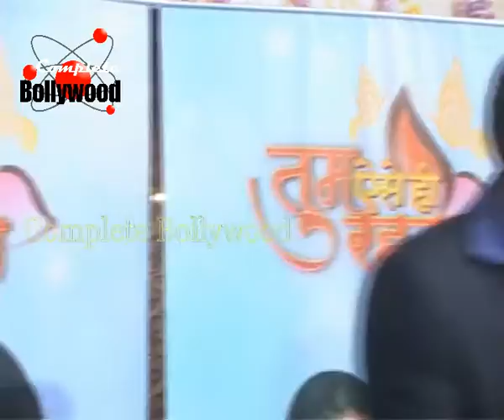New Show ‘Tum Aise Hi Rehna’ on Sony TV Launched with Star Cast and Satyanarayan Pooja 2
Sony TV has launched yet another show titled ‘Tum Aise Hi Rehna’ with a Satyanarayan Pooja, Present were Kinshuk Mahajan,Shefali Sharma and the entire cast along with Rashmi Sharma. The evehnt was a mark of a new series at Victory Studio,Mira Road,Mumbai.